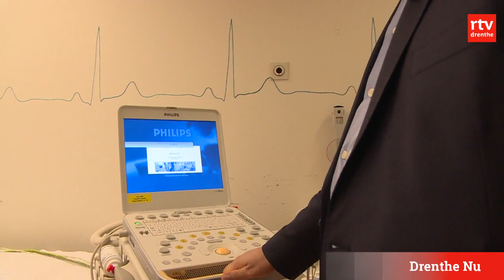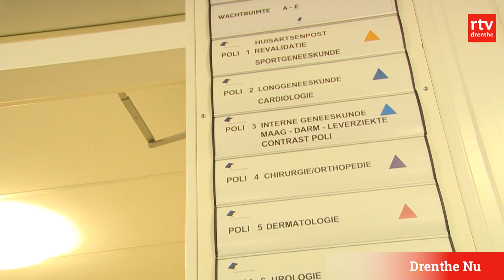Nieuw ziekenhuis in Hardenberg en meer zorg naar Coevorden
Na jaren van plannen maken krijgt Hardenberg een nieuw ziekenhuis. Veel Drenten uit de regio Coevorden gaan naar Hardenberg als ze naar het ziekenhuis moeten. Ook komt de ziekenhuiszorg die ooit uit Coevorden verdween weer terug.

Het nieuwe ziekenhuis in Hardenberg wordt wel kleiner. Het aantal bedden gaat van 197 naar 140, maar ook het gebouw wordt kleiner. "Dat kan ook omdat we nu met een ratjetoe aan oude aan elkaar geknoopte gebouwen zitten. We gaan straks afdelingen bij elkaar voegen zodat het compacter kan", zegt ziekenhuisbestuurder en cardioloog Refik Kaplan.

Het ziekenhuis verliest geen functies. "Het wordt een volwaardig streekziekenhuis met alle basisvoorzieningen, dus met een Spoedeisende Hulp, een Intensive Care voor ernstig zieke mensen, acute verloskunde en kinderartsen. De afstanden zijn hier relatief groot dus moet je een compleet ziekenhuis behouden." In de regio wonen 110.000 mensen.

Kaplan is blij dat de bouw eindelijk kan beginnen: "Onze patiënten zijn zeer tevreden over onze zorg, maar ik wil ze graag meer privacy geven, dat is lastig in onze oude gebouwen."
In het nieuwe ziekenhuis komen geen zespersoons-kamers meer, alleen drie,- of éénpersoons- kamers.

Tegelijk met de nieuwbouw wordt de zorg in de regio uitgebreid. Zoals in Coevorden. Daar is een omgekeerde beweging te zien. Na de fusie van het Aleida Kramer Ziekenhuis in Coevorden met het Röpke Zweers Ziekenhuis in Hardenberg verdween de ziekenhuisfunctie bijna helemaal uit Coevorden. De komende tijd komen bijna alle ziekenhuis-specialismen terug in Coevorden in een nieuw medisch centrum in het oude waterschapsgebouw. Opereren kan er niet, daarvoor moet je naar Hardenberg.

Volgens Kaplan gaan alle Hardenbergse specialisten ook diensten draaien samen met alle huisartsen uit Coevorden en Dalen. Zo moeten dubbele onderzoeken voorkomen worden en patiënten sneller worden geholpen. Kaplan heeft nog een reden om weer meer medische zorg in Coevorden te vestigen. Mensen in Zuidoost-Drenthe leven gemiddeld ongezonder, er zijn meer chronisch zieken en er is meer overgewicht. Hij wil het tij samen met de bevolking en overheden binnen tien jaar proberen te keren.

Of het nieuwe ziekenhuis in Hardenberg de naam Röpcke-Zweers Ziekenhuis gaat houden, weet Kaplan nog niet. "De naam is voorlopig Vechtdal Ziekenhuis, maar inwoners mogen een definitieve nieuwe naam bedenken. Als dat toch weer Röpcke-Zweers is, dan moeten we daar naar luisteren", lacht de ziekenhuisbestuurder. Burgemeester Peter Snijders van Hardenberg vindt Vechtdal Ziekenhuis wel mooi. "Het geeft goed aan dat dit ziekenhuis een de hele regio tussen Emmen, Zwolle en Enschede bedient" aldus Snijders.